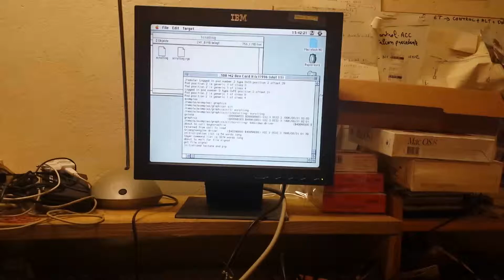3do m2 development board fz 21 console drive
3do m2 development board fz 21 console drive